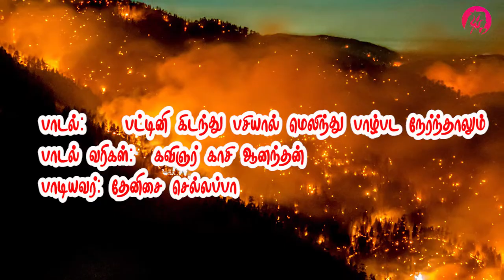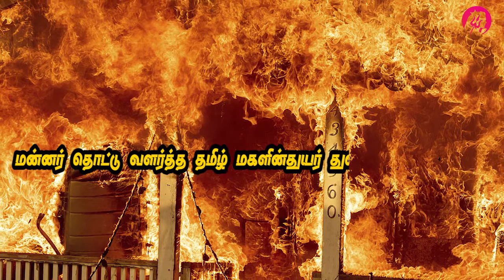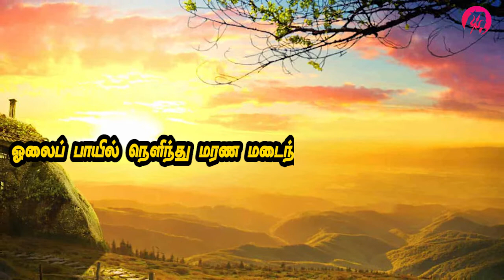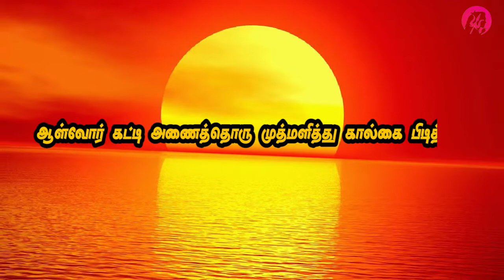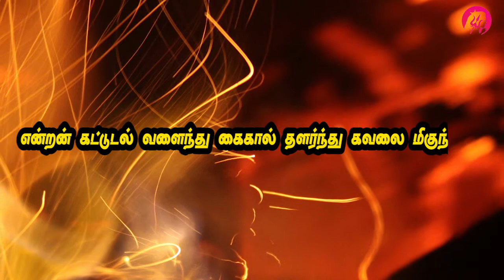பட்டினி கிடந்து பசியால் மெலிந்து பாழ்பட நேர்ந்தாலும் - Paddini kidanthu pasiyal melinthu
பாடல்: பட்டினி கிடந்து பசியால் மெலிந்து பாழ்பட நேர்ந்தாலும்
பாடல் வரிகள்: கவிஞர் காசி ஆனந்தன்
பாடியவர்: தேனிசை செல்லப்பா

பட்டினி கிடந்து பசியால் மெலிந்து பாழ்பட நேர்ந்தாலும்
என்றன் கட்டுடல் வளைந்து கைகால் தளர்ந்து கவலை மிகுந்தாலும்

வாழ்வு கெட்டு நடுத்தெரு வோடு கிடந்து கீழ்நிலை யுற்றாலும் மன்னர் தொட்டு வளர்த்த தமிழ் மகளின்துயர் துடைக்க மறப்பேனா?

நோயில் இருந்து மயங்கி வளைந்து நுடங்கி விழுந்தாலும்
ஓலைப் பாயில் நெளிந்து மரண மடைந்து பாடையில் ஊர்ந்தாலும்

காட்டுத் தீயில் அவிந்து புனலில் அழிந்து சிதைந்து முடிந்தாலும்
என்றன் தாயின் இனிய தமிழ்மொழியின் துயர் தாங்க மறப்பேனா?

பட்ட மளித்து பதவி கொடுத்தொரு பக்கம் இழுத்தாலும்
ஆள்வோர் கட்டி அணைத்தொரு முத்மளித்து கால்கை பிடித்தாலும்
ஆள்வோர் கட்டி அணைத்தொரு முத்தமளித்து கால்கை பிடித்தாலும்

எனைத் தொட்டு விழுந்து வணங்கி இருந்தவர் தோழமை கொண்டாலும்
அந்த வெட்டி மனிதர் உடல்களை மண்மிசை வீழ்த்த மறப்பேனா

வாழ்வு கெட்டு நடுத்தெருவோடு கிடந்து கீழ்நிலை யுற்றாலும்
மன்னர் தொட்டு வளர்த்த தமிழ் மகளின் துயர் துடைக்க மறப்பேனா